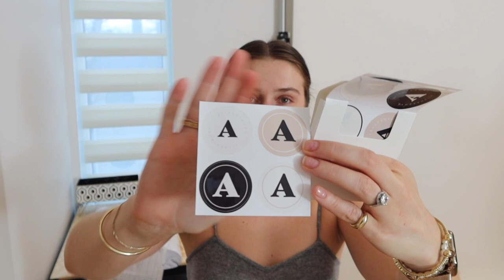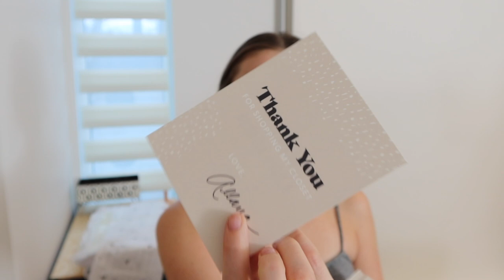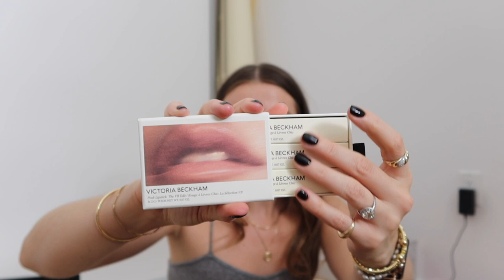SOMETIMES IT JUST DOESN'T WORK OUT ..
WELCOME TO LANMAS DAY THIRTEEN! ❤️ Today we are bringing you on a lil peek at what goes on behind the scenes with shipping and filming etc...including the WOES of filming fails! SOS! We also brought the nails back onto the scene and this gal needs your shellac recommendations asap! XOXOXOXO

IN THE VLOG:
Grey lululemon tank (old)
Grey Bodysuit + Black satin pants are rercent from Zara
Grey Cardigan is old Acne Studios
(lots of grey today ... how fitting LOL)

Jewellery I Frequent on the Bod:
- Leah Alexandra

CONGRATS TO MARINA BRUNELLO! XOXOXOXO

Edits: DEJAN THE MAN !!